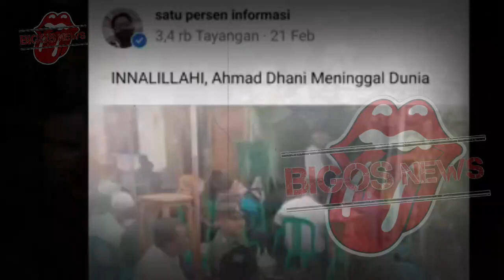AHMAD DHANI MENINGGAL DUNIA KABARNYA ALAMI KECELAKAAN TRAGIS~GOSIP ARTIS HARI INI